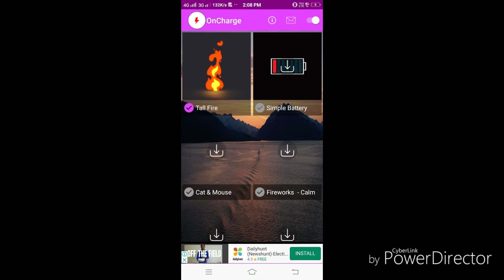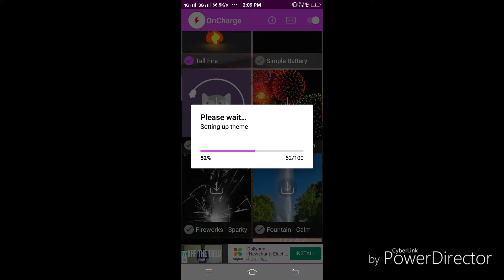फोन को चार्ज में लगाकर इस तरह का Animation लगाएं | Charging Animation kaise lagaye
अपने फोन को चार्ज में लगाते ही इस तरह का Animation आएगा इस App से

In today's video I told you all this👇

(1) Phone charge karte hi animation aayega is app se
(2) अगर आप अपने फोन को चार्ज करते हैं तो इस App को जरूर रखें

Hello friends My name is Shivam and all of you are welcome on our channel.

About My Channel:
Friends on this channel you will find video related to technology and you will get to know photo editing video and gaming live stream tips and tricks, then subscribe to our channel.

Thank you very much for watching videos